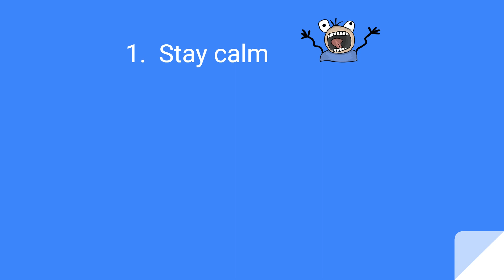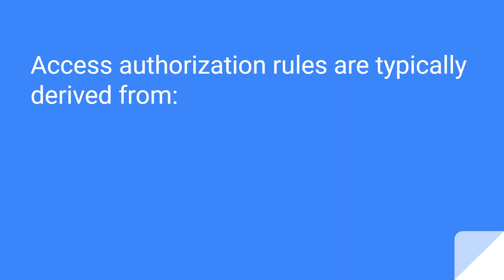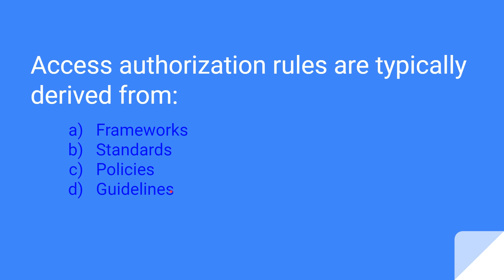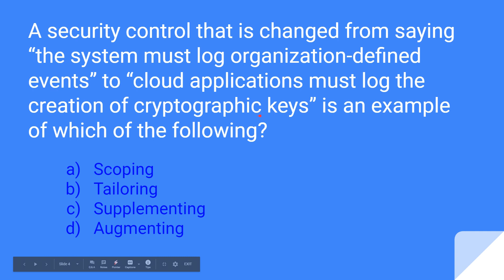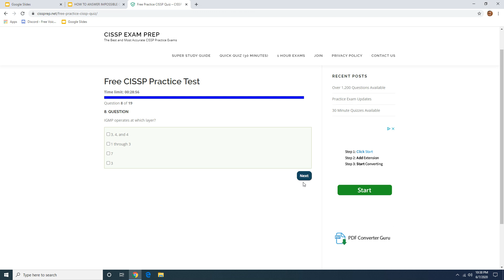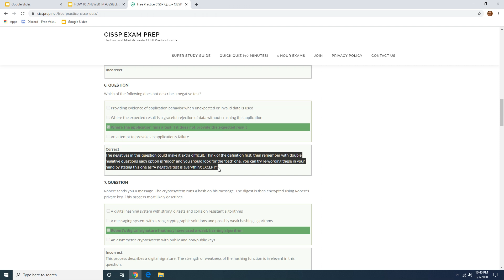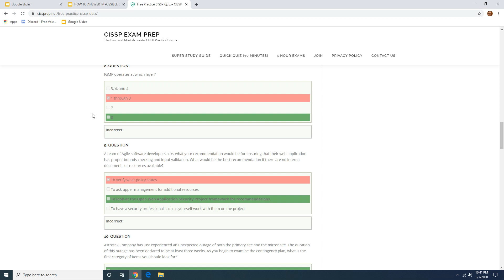How to Answer Hard CISSP Questions in 5 Steps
This lesson gives you five simple steps to follow when taking the CISSP exam.